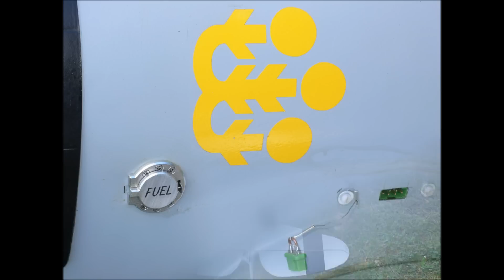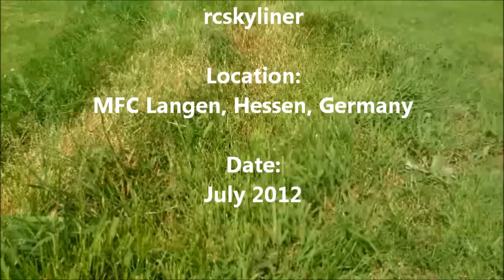Thunderbold P 47 flight at MFC Langen, Hessen, Germany filmed by rcskyliner.com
A beautiful scale P-47 Thunderbold flying at our home field of the MFC Langen in Germany!